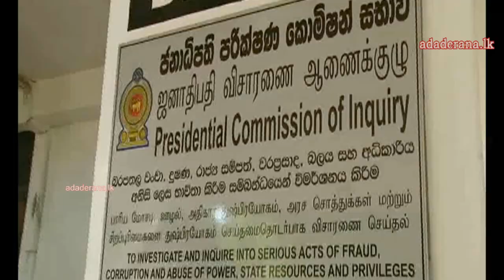CoI rejects objections raised by MR’s lawyers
The Special Presidential Commission of Inquiry into serious fraud has rejected the objections by former President Mahinda Rajapaksa’s lawyers and has decided to continue with its mandate.

මහින්ද රාජපක්ෂ හිටපු ජනපති අදත් ජනපති පරීක්ෂණ කොමිසමට පැමිණ මාධ්‍යවේදීන්ට කී කතාව.